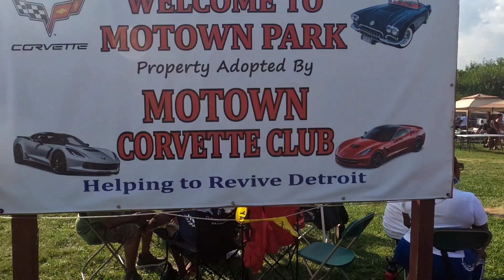Motown Corvette Club Annual Picnic 8/28/21.